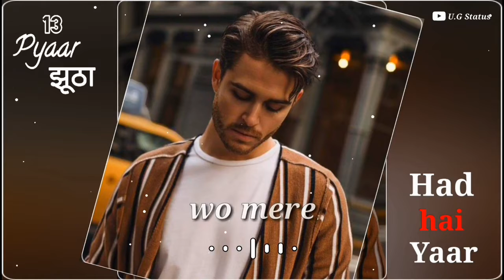Breakup​ Attitude​ Whatsapp​ status Very​ Sad Whatsapp Status Bewafa​ Status Sad​ Whatsapp